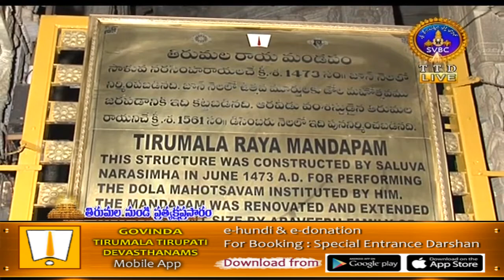Srivari Koluvu | 17-05-18 | SVBC TTD